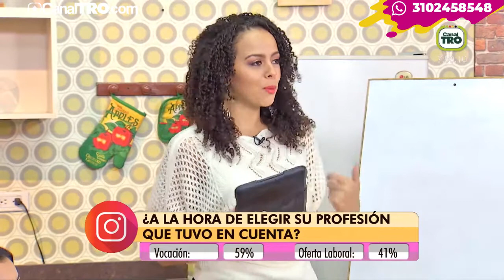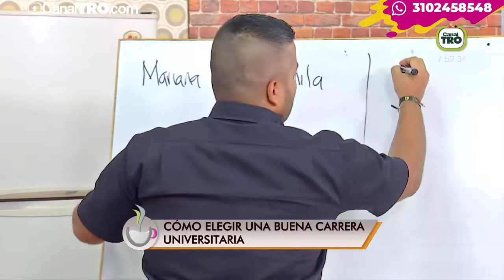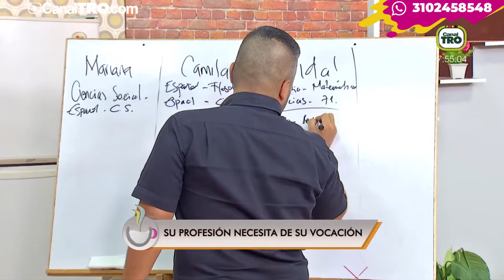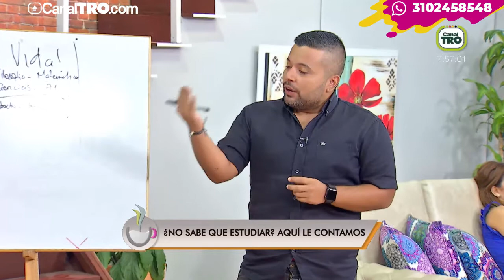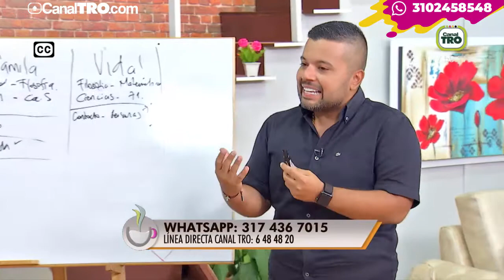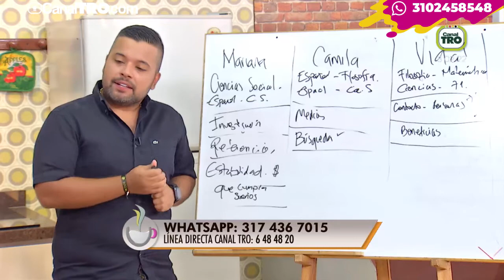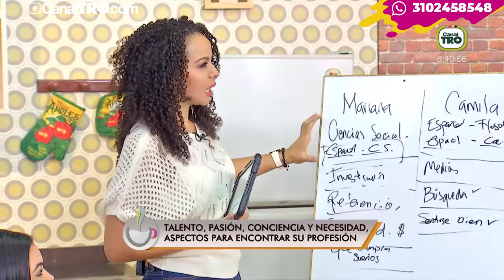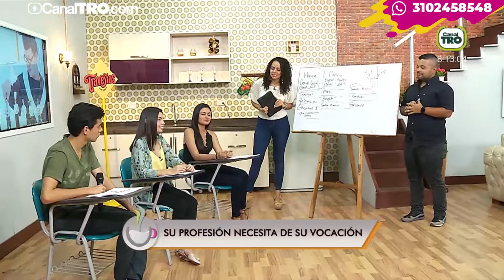Cómo elegir una buena carrera universitaria